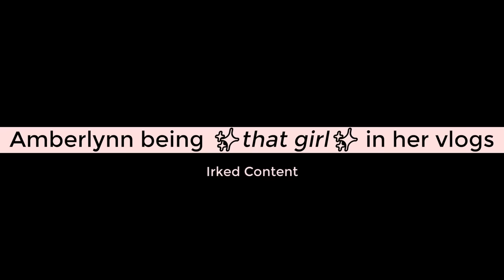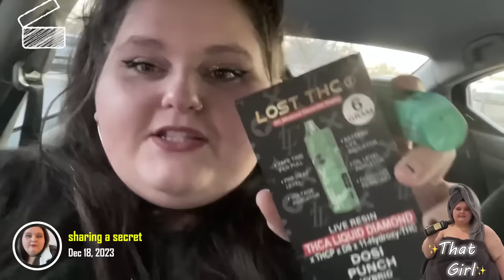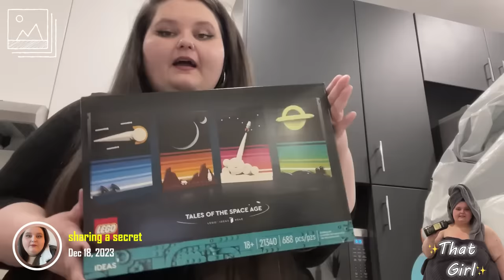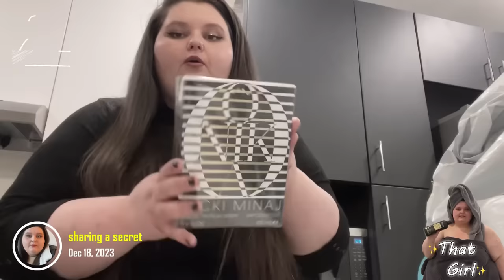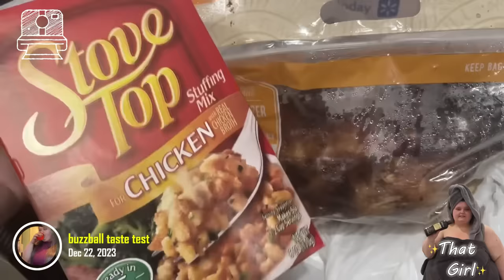Amberlynn being ✨that girl✨ in her vlogs